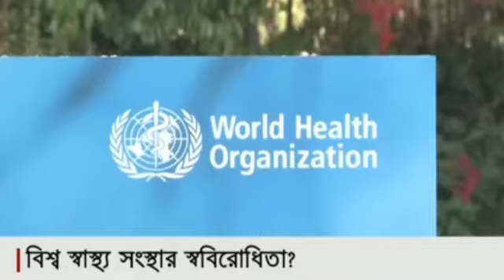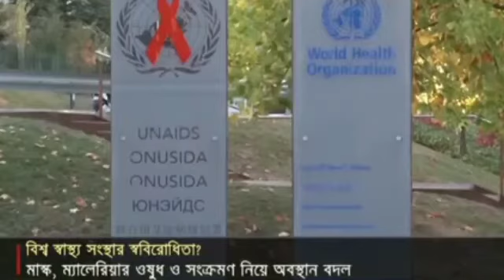DHN Channel 2020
News desk DHN